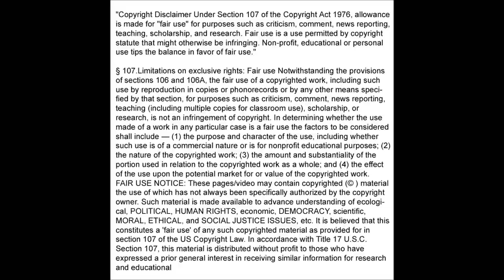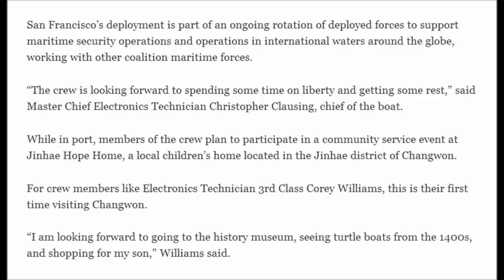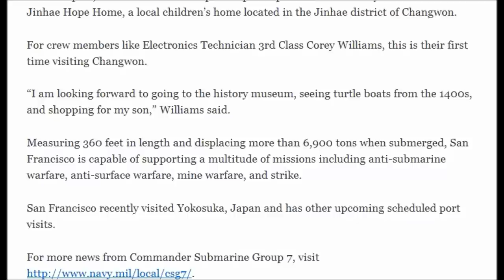(North Korea) USS San Francisco Visits Changwon During Western Pacific Deployment 2/1/2013